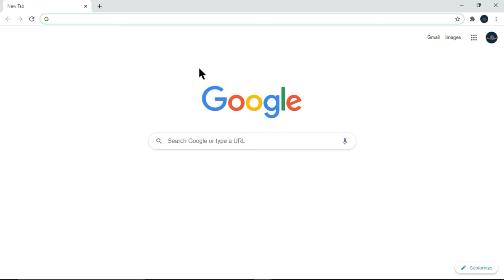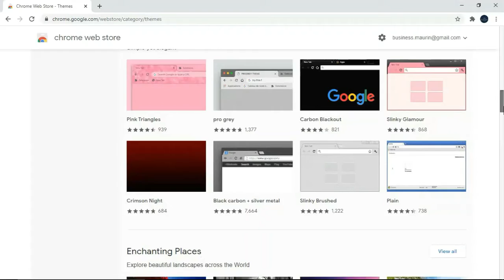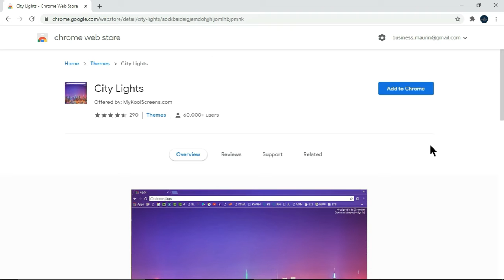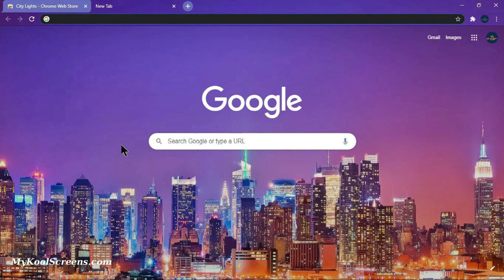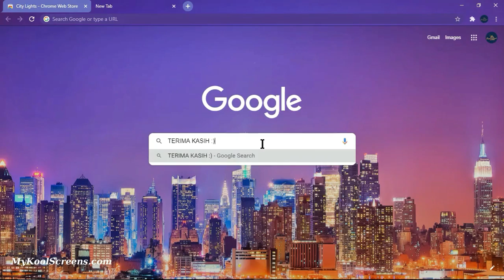Cara Menambahkan Tema Google Chrome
hello everyoneee👋
✨welcome to be productive !

kali ini aku share gimana caranya agar tampilan google chrome kamu lebih menarik🖼

here's the tutorial🍃
happy watching^^

xoxo~

google chrome, theme, tema google chrome, tema kpop, tema bts, tema nature, tema chrome, chrome